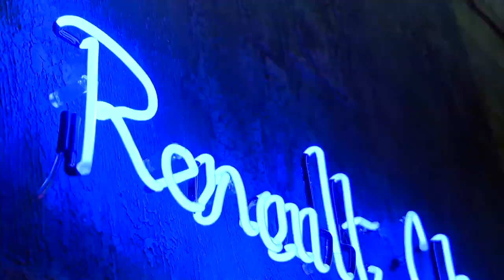Renault Clio 2011 TV advert - extra footage - Dita Von Teese and Thierry Henry